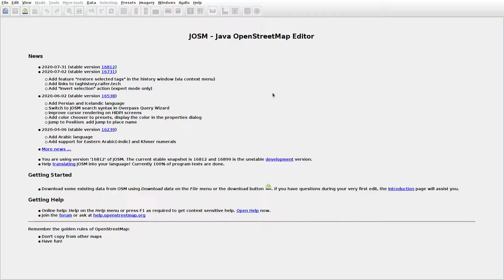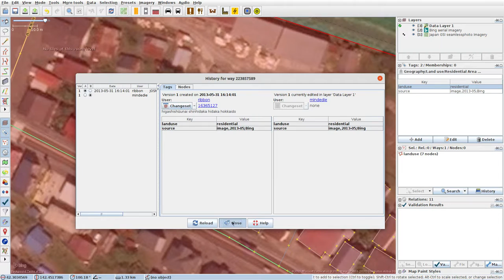JOSMrec0472 2020 08 21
Japan. Hokkaido. Higashi-Shizunai. Tracing buildings (mainly) in JOSM for openstreetmap.